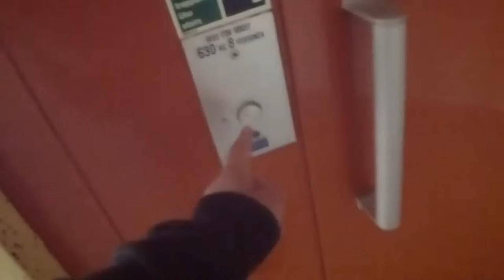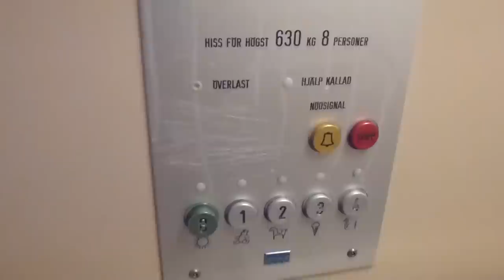Another old KONE Traction elevator @ Paviljongvägen 2, Nacka